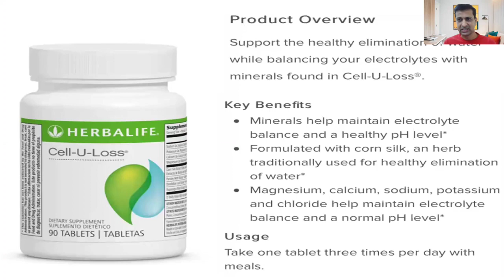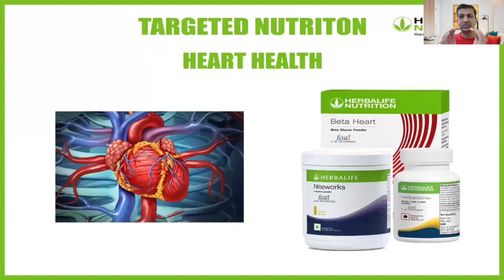Doctor Medical Talk | Sabapathy Muthukumar